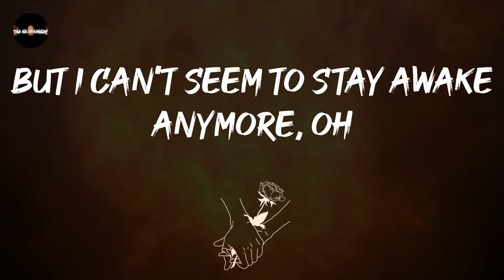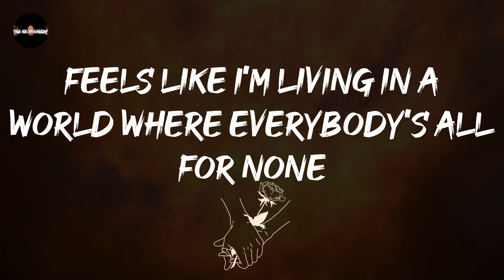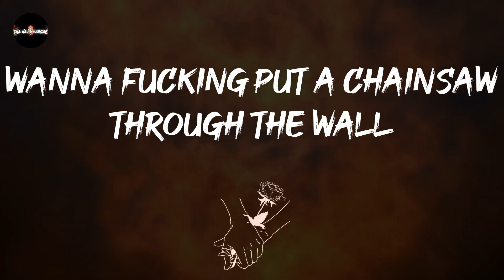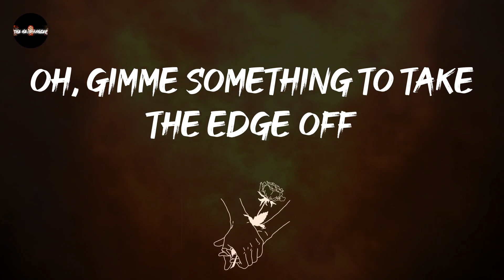Three Days Grace - So Called Life (Lyrics)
Turn this way up: So Called Life - Three Days Grace

So Called Life - Three Days Grace lyrics:
Can't laugh, can't cry, can't live, can't die
Can't do anything anymore, no
Can't love, can't breath, can't talk, can't sleep
But I can't seem to stay awake anymore, oh
Such a waste of fucking time
Oh, gimme something to take the edge off
Something to kick the night off
Something to keep my mind off
This so called life
Feels like I wanna jump
Wanna scream, wanna run
Wanna fucking put a chainsaw through the wall, yeah
Feels like I'm living in a world where everybody's all for none
And none for all, yeah
What a time to be alive
Wanna fucking put a chainsaw through the wall
Oh, gimme something
Oh, gimme something